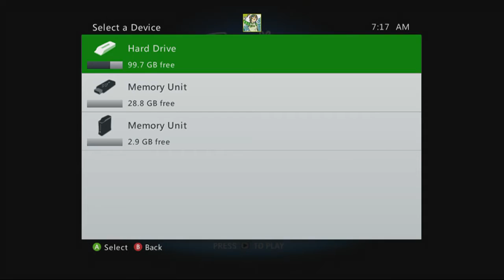Family Guy: Back to the Multiverse ▶ Knob Gobbler ◀ Episode 1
►Game Description
Watch as Robin plays through Family Guy: Back to the Multiverse and help him fly through this game!

Family Guy: Back to the Multiverse introduces an all-new original story written and voiced by Family Guy talent and influenced by the famous Family Guy season eight episode, Road to the Multiverse, where Stewie and Brian travel on an out-of-this-world journey through Quahog’s bizarre parallel universes. Gamers travel through all-new settings on a mission to save Quahog and stop the destructive schemes of Bertram, Stewie’s nemesis. Playing as either Stewie or Brian, each equipped with unique special weapons and abilities, gamers encounter an array of Family Guy characters, references and jokes. Additionally, fans can share this hilarious experience and invite friends and family to jump into the wild Family Guy world through drop-in/drop-out co-op multiplayer mode and competitive multiplayer challenges.

►Additional Information
As always, all content is recorded and uploaded in high quality.
Whether it's 30 or 60 fps, 720p or 1080p resolution,  it's always HD!
We never monetize or run ads for your convenience!
The AviaryGamers never let a walkthrough go unfinished!